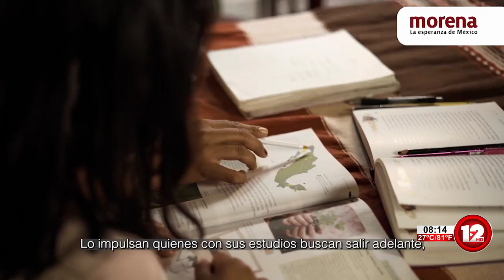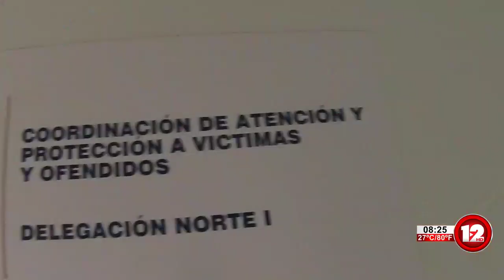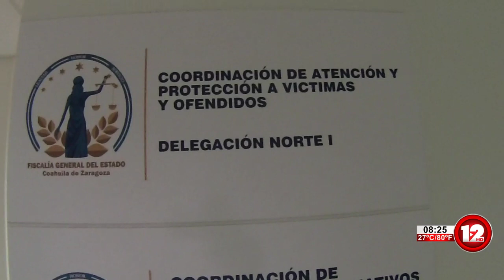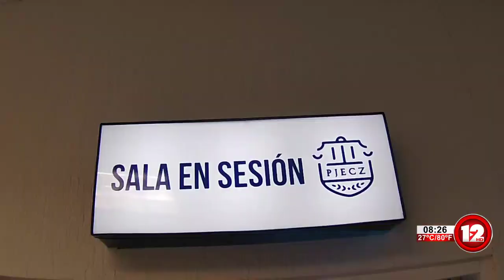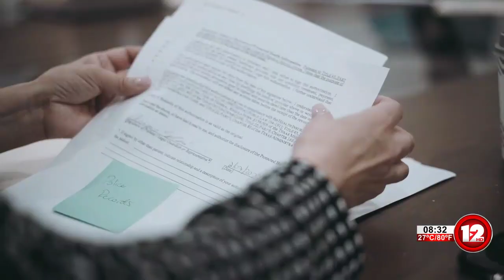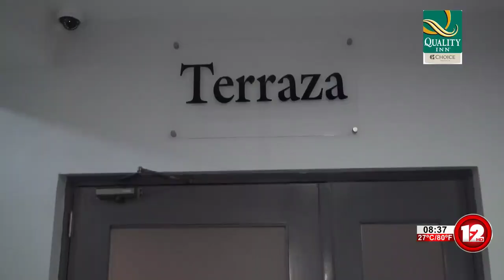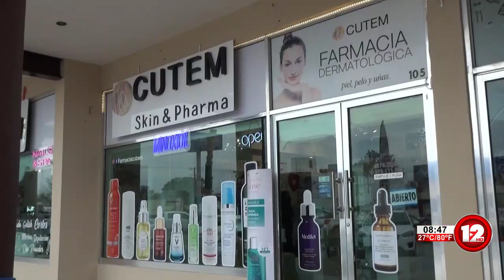TELEZÓCALO NOCTURNO│21 DE FEBRERO DEL 2022